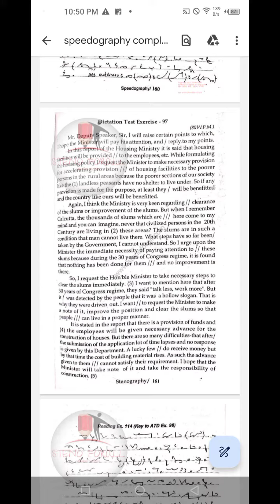Haryana Steno Special 100 wpm